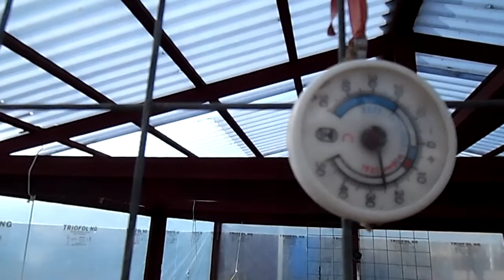update 28 3 deel 1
TAME RABBITS AND LAZY CHICKS
An update of our lives in Sweden (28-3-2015)